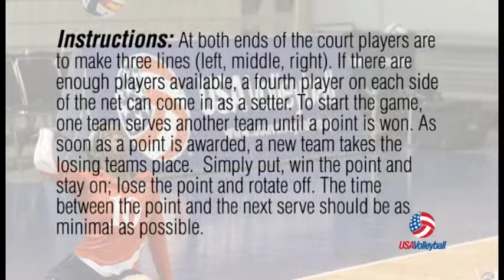USAV Para Drill Video Speedball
USA Volleyball Drill video Speedball is designed as a game-like drill for players.For more USA Volleyball videos visit our